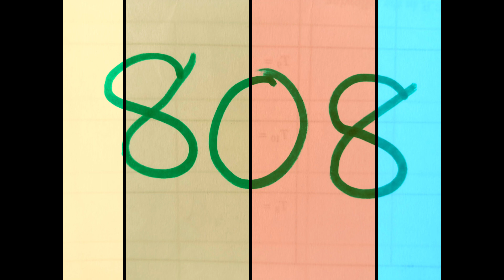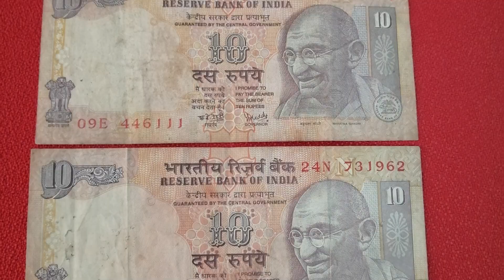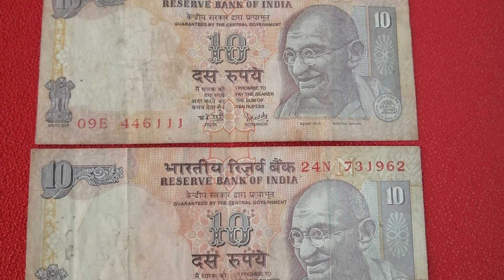அவசர பண தேவைக்கு இதை மட்டும் பேப்பரில் எழுதுங்கள்